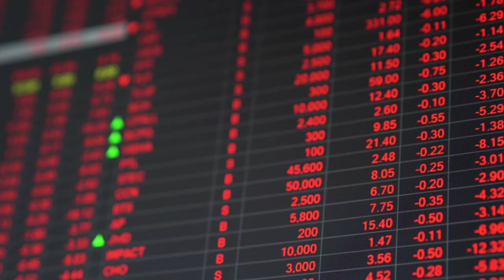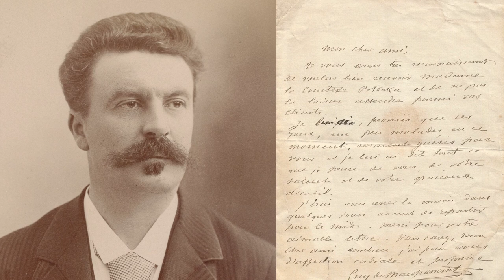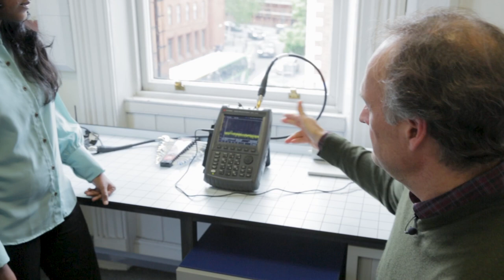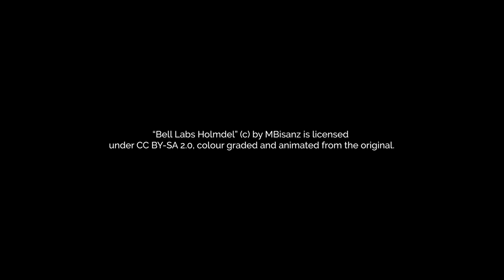What Electronic Engineering Means to Me: Dan Kilper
Dan Kilper is a Professor in the Department of Electronic and Electrical Engineering. In this video, he reflects on how he got started in the discipline and talks about what Electronic Engineering means today.

“Lettre Maupassant à Edmond Landolt” (c) by Guy de Maupassant is licensed

“Holmdel Horn Antenna Full View” (c) by Erik Dunham is licensed